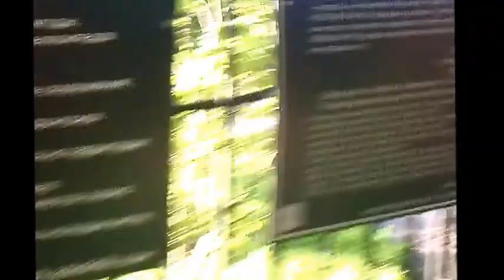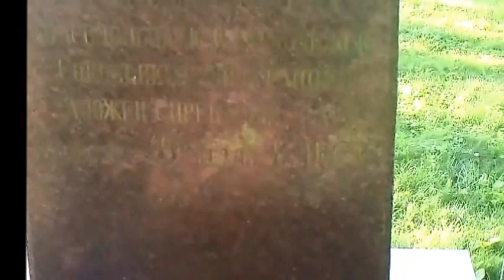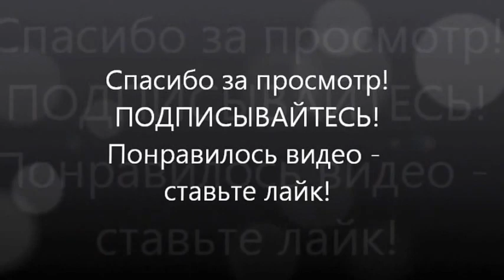Сиреневый сад. Сокольники, часть 3